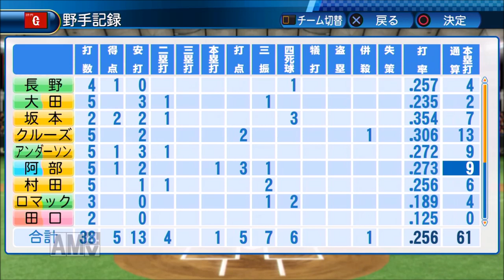【パワプロ2016】俺と巨人の30年物語！#148 【3年目 中日戦】